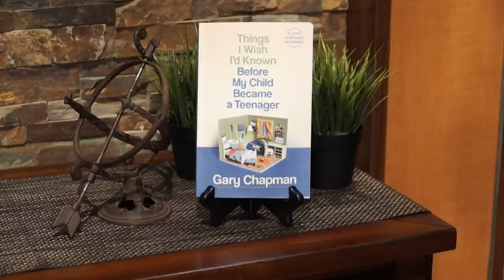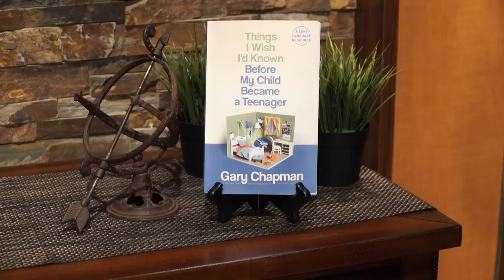Coaching Your Kids Through the Teen Years - Gary Chapman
The teen years are turbulent—often marked with emotional explosions, mood swings, and unpredictable behavior. But if you’re prepared and intentional, you can help your child’s transition into adulthood go a bit more smoothly. On this one-day Focus on the Family broadcast, Dr. Gary Chapman gives you some insight into the teen years. He explains how teens are developing the ability to think logically and are learning to process anger. He also offers some pointers on teaching them how to apologize and forgive, nurturing an attitude of service in them, and showing them love with their Love Language. You’ll be encouraged to be a strong model for your teen!

Get Gary's book, Things I Wish I'd Known Before My Child Became a Teenager